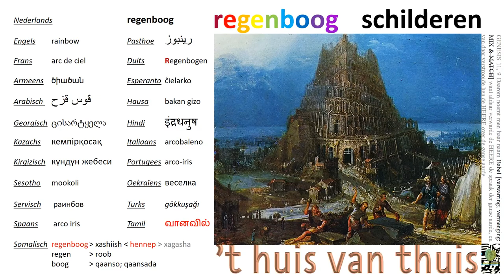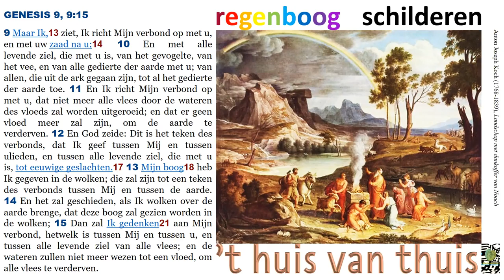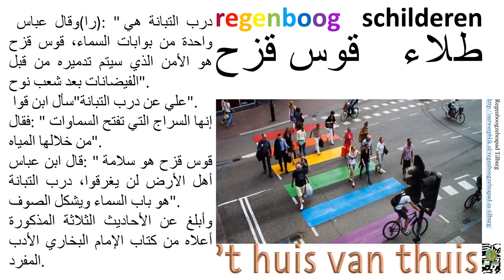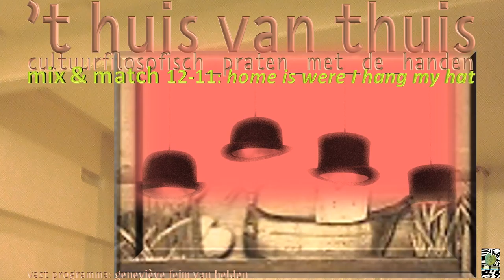VFICINOTHINXS.2_UNIVERSCITY#de_SIGN philosophy of culture_s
quest for ubiquitous paradigm shift: t/here
research domain SATELLITARIAN ERA x INTELLIGIBLE TOURISM
part